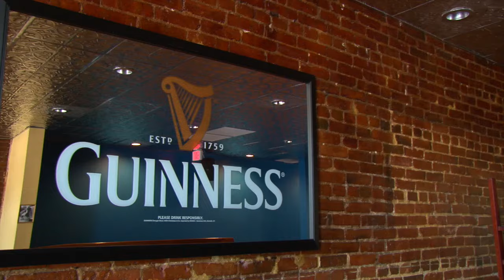Exiles Bar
Make friends at Exiles Bar - 1610 U Street NW Washington, DC.